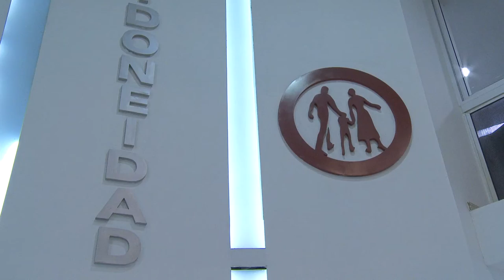Excelencia en prevención y atención temprana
La Asociación Mutual de Protección Familiar (AMPF) brinda servicios de salud, educación, sociales, asesoramiento, económicos, turismo, y seguros.
En 2018 inauguraron el Centro médico y de diagnóstico, obra iniciada con fondos propios  y que ha recibido el apoyo del INAES para la compra de un mamógrafo que ya se encuentra en pleno funcionamiento como parte fundamental de los chequeos anuales incluidos en la prestación "CONTROL INTEGRAL DE LA MUJER EN 3 HORAS".
La mutual, creada en el año 1994 con la premisa de llevar a la comunidad los principios de igualdad de oportunidades, equidad y justicia social, y cuenta con más de 65.000 asociados y presencia en casi todas las provincias del país con más de 60 delegaciones.